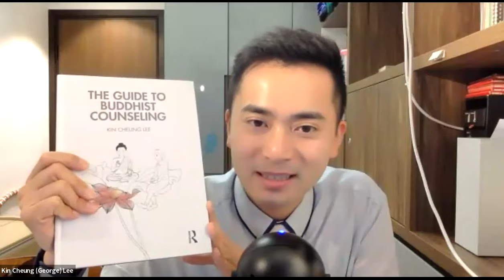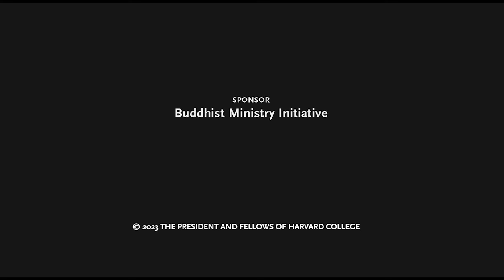Refuge in the Storm Webinar Series Part II: Sickness, Aging, and Death: Caring for Life-Cycle Crises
This webinar is the second in a series offered by the Buddhist Ministry Initiative at Harvard Divinity School. It featured a panel discussion of contributors to part II of Refuge in the Storm: Buddhist Voices in Crisis Care, edited by Nathan Jishin Michon. The panel included Kin Cheung (George) Lee and Lourdes Argüelles (Lopon Dorje Khandro), and was co-moderated by Rev. Dr. Nathan Jishin Michon and Rev. Dr. Monica Sanford.

Bios:
Kin Cheung (George) Lee
Dr. Kin Cheung (George) Lee is a California licensed psychologist (PSY28022), a California Board of Psychology recognized clinical supervisor, and a registered clinical psychologist of the Hong Kong Associations of Doctor in Clinical Psychology. Clinically, he is a fellow member of the Asian Academy of Family Therapy, certified therapist in Trauma-Focused Cognitive Behavioral Therapy, and certified therapist in Managing and Adapting Practice. In the past 17 years, he has provided psychological services to individuals, couples, and families in various non-government agencies, community mental health centers, and schools in Hong Kong and the United States. Academically, Dr. Lee is a lecturer at The Centre of Buddhist Studies, The University of Hong Kong and a founding member of the Master of Buddhist Counselling program as well as the Postgraduate Diploma in Professional Practice of Buddhist Counselling. He is the former assistant chair of the Department of Psychology at University of the West and former Director of Clinical Training at Alliant International University, Hong Kong program. He is the author of the The Guide to Buddhist Counseling and 小空間(translated: "A Little Emptiness").

Lourdes Argüelles (Lopon Dorje Khandro)
Born in Cuba and educated around the world, Lourdes Arguelles, PhD (Lopon Dorje Khandro) is a Ngkma ordained by HE Garchen Rinpoche and a Lopon installed by HH Chetsang Rinpoche, the head of the Drikung Kagyu tradition. She is also Professor Emerita of Education and Cultural Studies at Claremont Graduate University in California as well as a retired California licensed psychotherapist and community organizer who worked pro-bono with survivors of domestic and political violence in the US-Mexico Borderlands. Lopon-la currently lives in retreat except when she is attending dying beings or teaching at Drikung Kyobpa Choling, a Tiberan Buddhist monastery in Escondido,California and to its Sangha in Latin America.

Monica Sanford
Monica Sanford joined Harvard Divinity School as assistant dean for multireligious ministry in September 2021. Sanford comes to HDS from the Rochester Institute of Technology, where she became one of only two Buddhists in North America to lead a multireligious life department at a college or university.
Sanford is one of the first full-trained Buddhist practical theologians in the United States, having earned her PhD in practical theology from Claremont School of Theology. Sanford also holds an undergraduate degree in design from the University of Nebraska-Lincoln and a master of divinity degree from University of the West. Sanford is an ordained Buddhist lay minister in a Chan lineage and trained as a Buddhist chaplain. Her recent book, Kalyāṇamitra: A Buddhist Model for Spiritual Care (January 2021), is the first textbook for Buddhist chaplains.

Nathan Jishin Michon
Nathan Jishin Michon is a JSPS visiting scholar focused on Buddhist chaplaincy at Ryukoku University in Kyoto, Japan. Jishin is editor of Refuge in the Storm: Buddhist Voices in Crisis Care and A Thousand Hands: Guidebook to Caring for Your Buddhist Community, among other works. Jishin especially focuses their research on Japanese Buddhist chaplaincy, chaplain training, and contemplative forms of care. They previously helped in disaster relief and hospice care.

This event took place November 14, 2023.